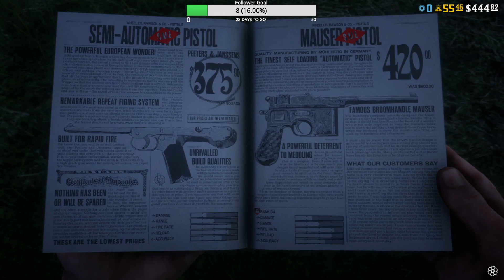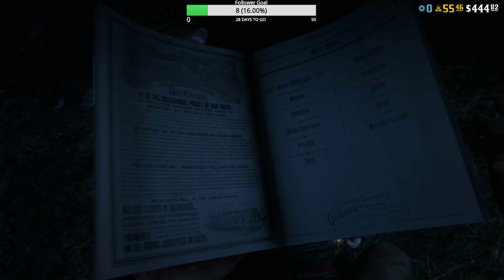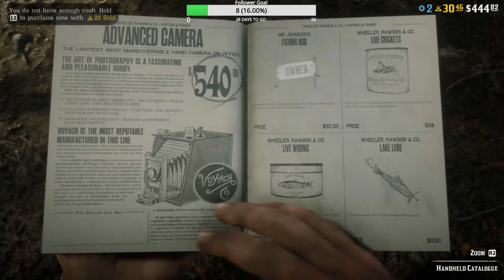Red Dead Redemption 2 Online EP 1